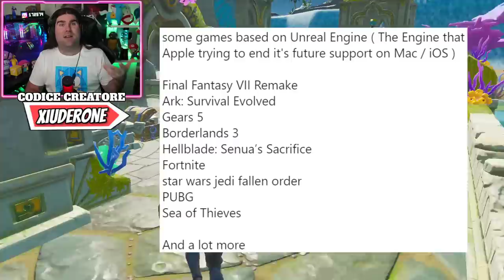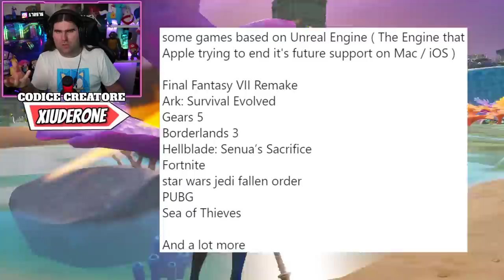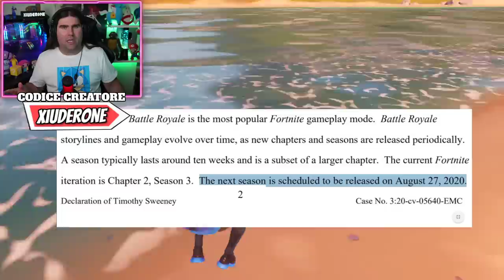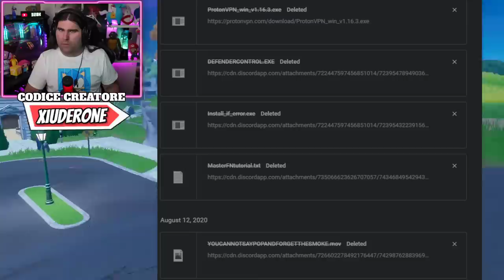APPLE BLOCCA L'UNREAL ENGINE! EPIC GAMES FUORI DA IOS & MAC! (FORTNITE NEWS)